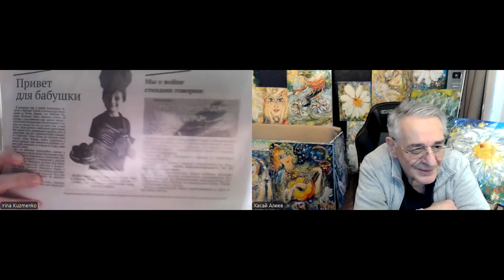Творческая семья от мала до велика! Ирина и Влад, участники конкурса "Белая Ромашка".